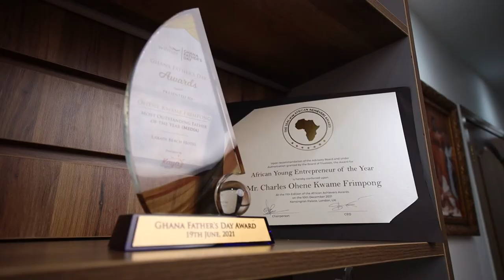1Bite1LifeCampaign ( CHARLES OHENE KWAME FRIMPONG )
1Bite1LifeCampaign is a vision for the next phase of our humanitarian works. It is the spirit that leads this huge task as we take bold steps to bring some sense of care and refuge into the hearts of women in prison.
It is my prayer that our target of GHC 100,000 is met. We are donating everything to the female prisons so kindly join us.
It’s time to be part of the movement for humanity with me
Momo # 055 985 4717 ( Smart Frimpong Foundation)